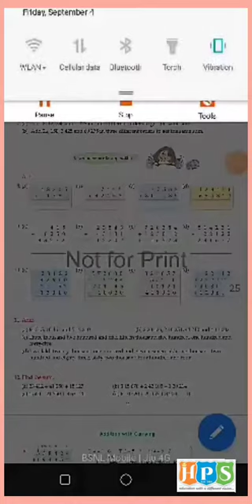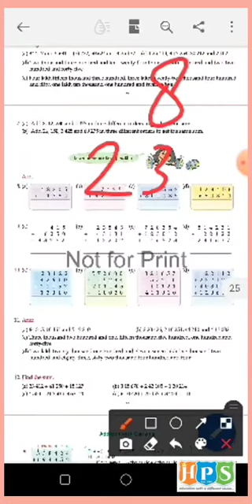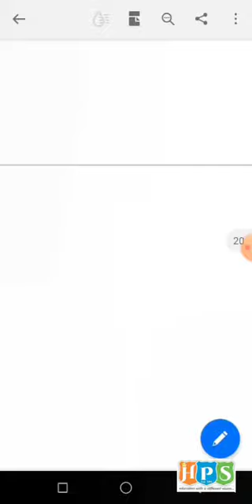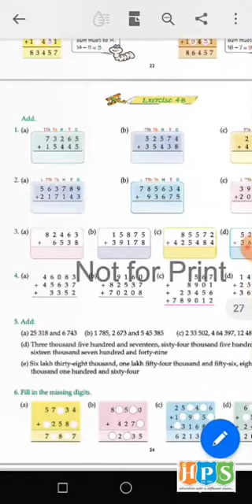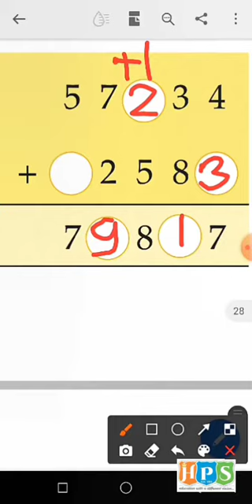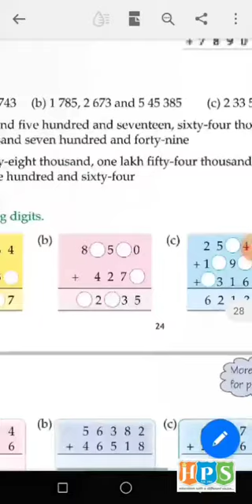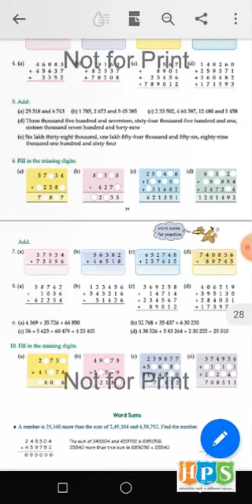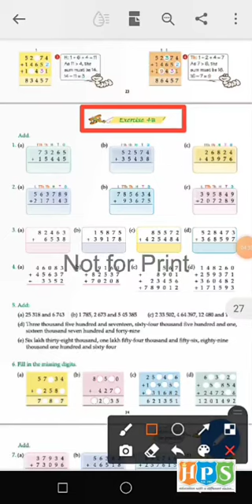EXERCISE - 4A, PART 5, SUBJECT - MATHS, GRADE 4